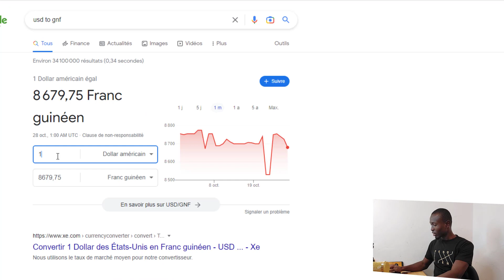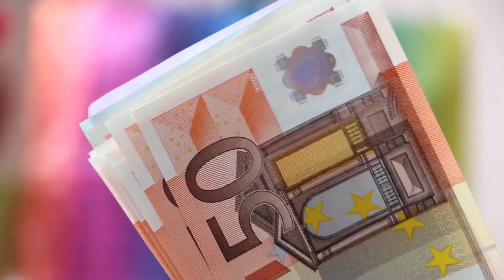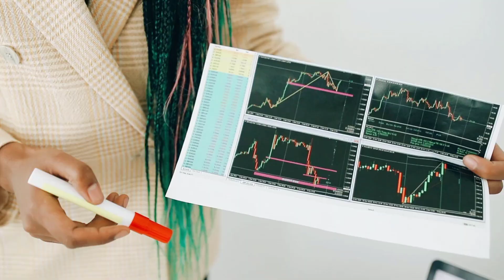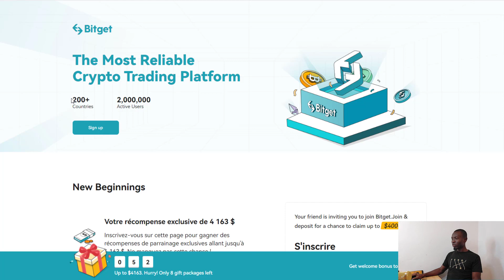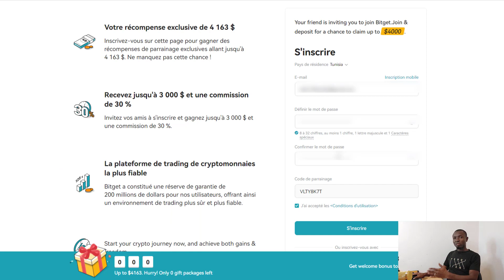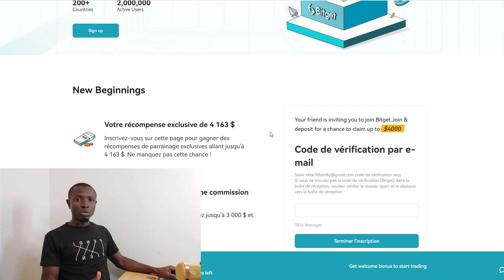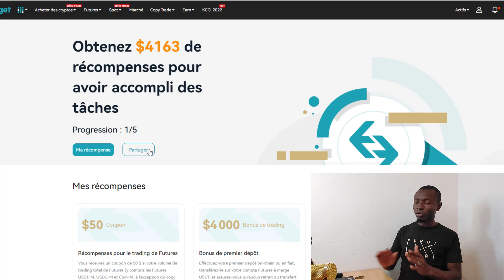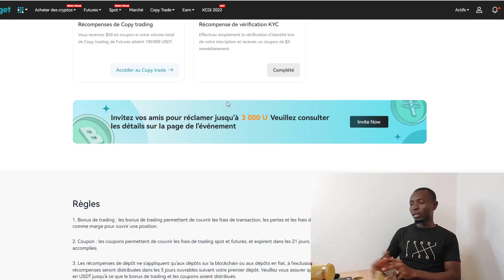Gagner 0,001 bitcoin Gratuitement en 2022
Gagner du bitcoin gratuitement en 2022 ou gagner des crypto gratuits, c'est possible. Cette vidéo est parfaite pour toi si tu cherches un moyen d'obtenir des crypto-monnaies, de bitcoin sans effort et sans parrainer un ami.

► Formation Gratuite : Comment lancer un business rentable sur YouTube

► Rejoindre ma Formation YouTube Booster pour lancer un business qui génère 500€ - 3000€/mois en 90 jours.

Ps : Contenus à divertissement seulement.

Capital : Plateforme de trading simple et intuitive, régulé (dispo partout dans le monde)